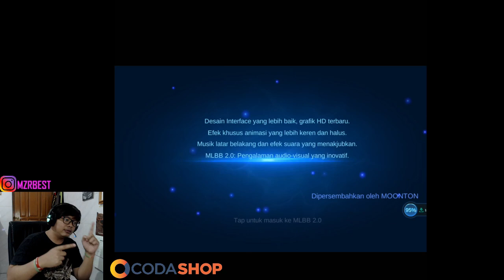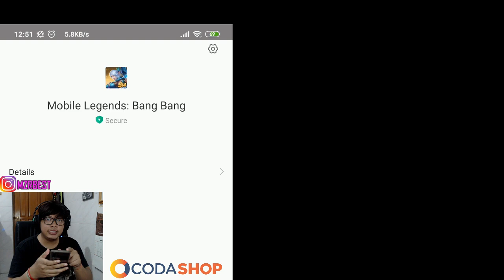INI DIA MLBB UI 2.0 OFFICIAL ! SELAMAT TINGGAL NGELAG !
buat yg pgen ngerasain (beta) sambil nunggu di playstore.

Ragnarok M, Free Fire, dan game favoritmu mudah & murah? Langsung kesini

live setiap hari di facebook gais..

✓Bisnis/kerjasama bisa kontak via:
-line: mzrbest21

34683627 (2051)